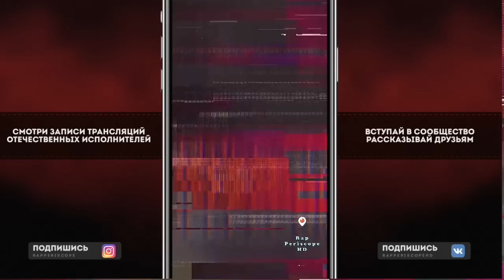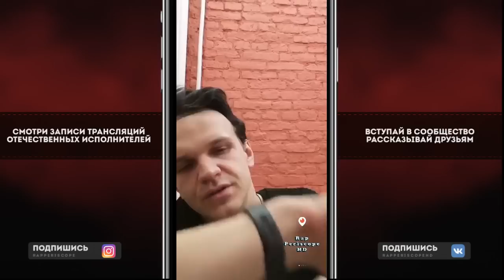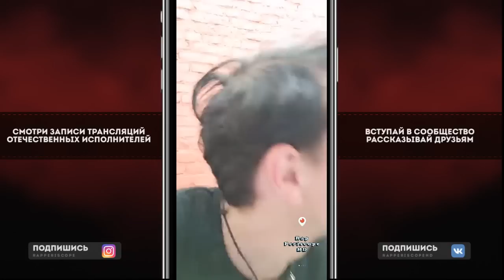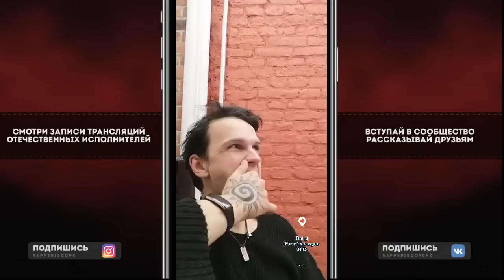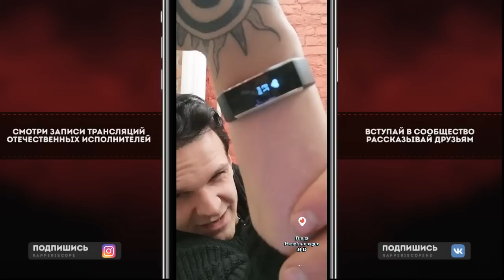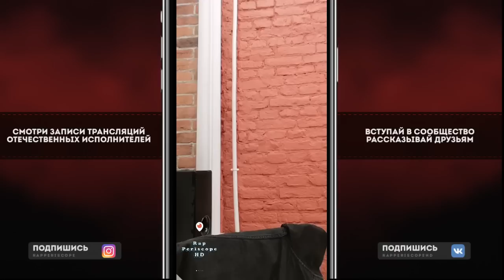Ларин о Sted.D, клипе ЛЮТОВОЛК, Morgenshtern, Pharaoh, Соболев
-periscope Oxxxymiron
-periscope баста
-periscope Kizaru
-periscope Schokk
-periscope Face
-periscope Kizaru